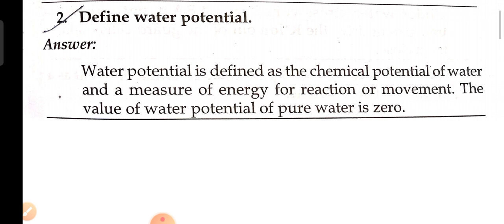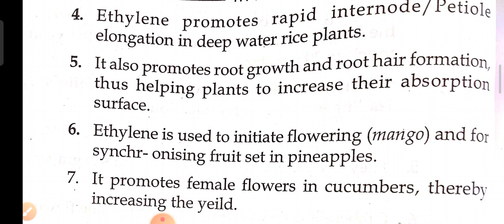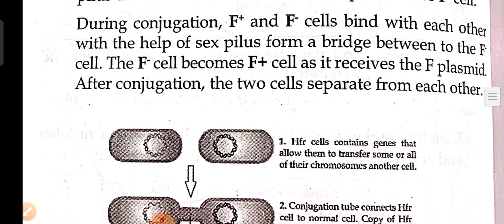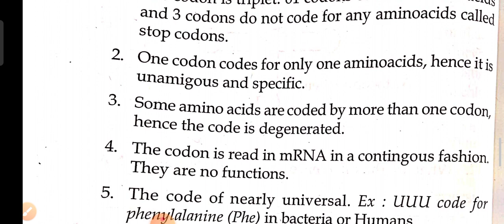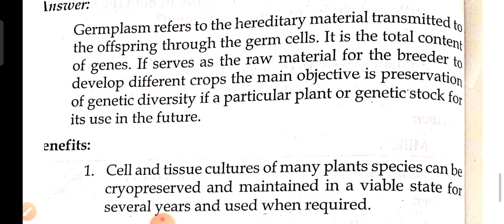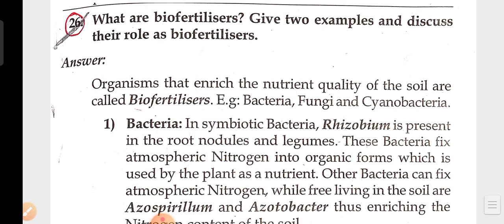Ts-Inter vocational Bridge course 2nd yr-Gun short questions& answers in Biological sciences in Eng